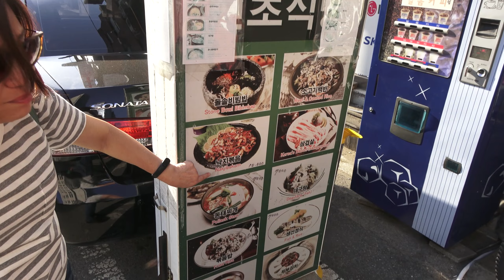FAMILY TRIP TO KOREA 2019